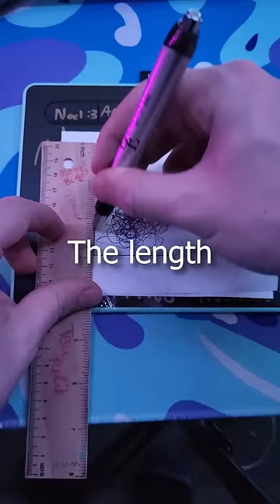How to find the perfect tablet area for osu! (?)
Not perfect, but could give some guidance!!